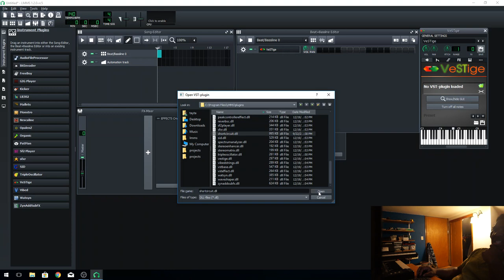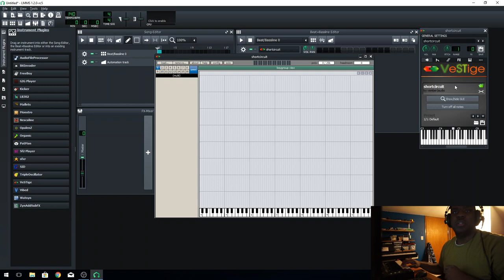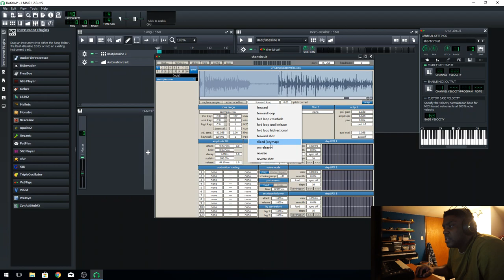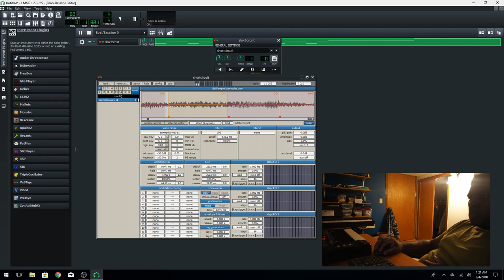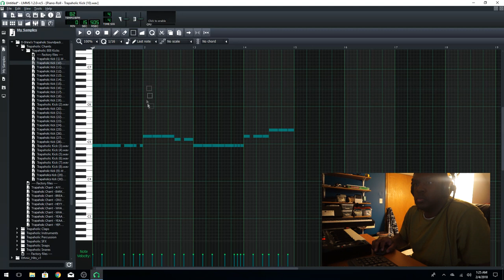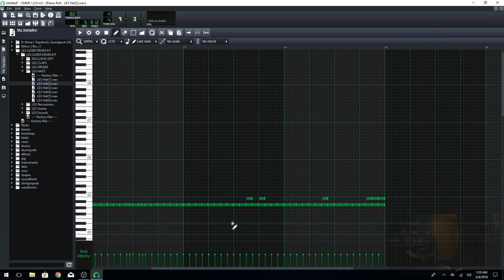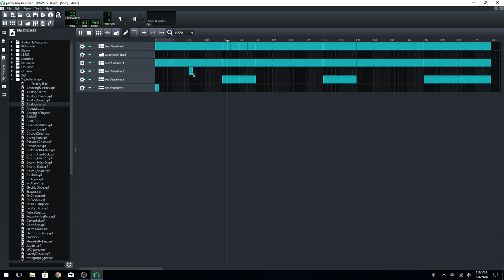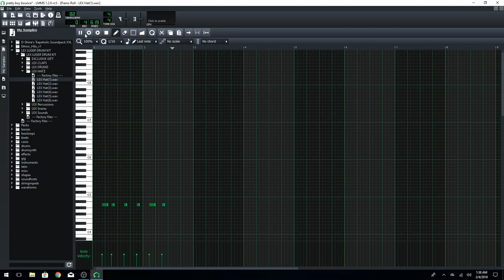How to Sample Old Jazz Records into a Hip Hop beat in LMMS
I show you all how to make a beat with sampling with LMMS and Shortcircuit VST. I sampled some Glen Miller and Tommy Dorsey to make this beat. This sounds like a Drake beat now haha. Where I left off at the end of the video the beat wasn't done to hear the finished product check out the video

This was just a short video to show you a little bit about sampling and how to use short circuit on LMMS to make music.

Soundcloud.com/itstdbrown